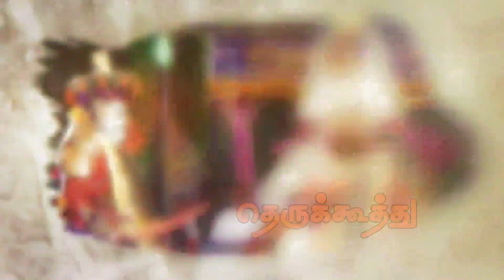வாலி மோட்சம் | Part-8 மாரியம்மன் கட்டைக்கூத்து நாடகக் குழு | Therukoothu | PaperBoy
மாரியம்மன் கட்டைக்கூத்து நாடகக் குழு
வாலி மோட்சம்

Name                              :  தெருக்கூத்து: வாலி மோட்சம்
Camera                           :  Gopal, Ramesh & Arun
Editing                             : Jaganathan
Production exe               : Mohamed Thameem
Performance                  : ஸ்ரீ மாரியம்மன் தெருக்கூத்து
                                            கலைக்குழு
                                            குண்டையார் தண்டலம் கிராமம்,
                                            திருவண்ணாமலை மாவட்டம்.
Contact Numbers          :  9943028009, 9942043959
Event Co ordinated by  : அக்னிச்சிறகுகள் உலகஉதவியாளர்
                                           அறக்கட்டளை ACWA Trust - 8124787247  காஞ்சிபுரம்

Dear Friends,